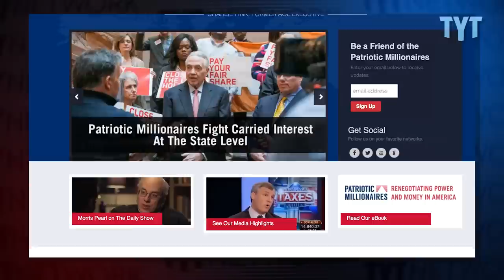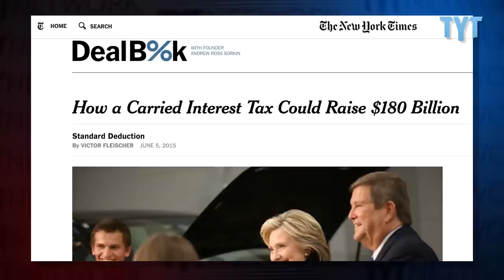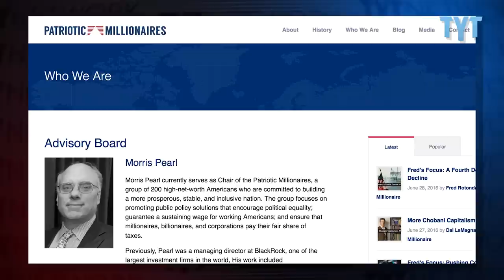Patriotic Millionaires Lobby Against Tax Loophole for Hedge Fund Managers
The Patriotic Millionaires are now an official federal lobbying organization. Their aim is to make the federal tax code fair to everyday Americans rather than partial to the wealthiest of the wealthy (even though they are part of that class).  First on their list is the all but indefensible "carried interest tax loophole," which allows hedge fund managers to pay a lower tax rate on their income than working class and middle class Americans.

This report from Eric Byler of TYT Politics includes a press conference hosted by Senator Tammy Baldwin (D-WI) and Representative Sanders Levin (D-MI).

A press release read as follows:

The Patriotic Millionaires will demand Congress prove they are not choosing a relationship with a few thousand millionaires/billionaires over the interests of average Americans.

Below are selected portions of the remarks that the Patriotic Millionaires will be giving during their morning press conference at the Capitol Building. The open press conference will be taking place in Room S-120 at 9:30 am EST.

"Our current political and cultural environment is marred by a toxic belief that the country’s economic order is rigged against ordinary Americans — that the world of high finance unjustly supersedes their rights, needs and wants,” said Patriotic Millionaire Alan Patricof, co-founder and Managing Director of Greycroft Partners, "For that reason alone, our support for the closing of carried interest loophole would carry great symbolic weight. It is time to demonstrate a little more patriotism, and a greater sense of fairness, even if it affects our pocketbook."

"Investment managers such as myself earn carried interest as a fee for their labor in handling financials, just as plumbers, doctors, or teachers earn income for their labor every day. Except, unlike any other profession, investment managers pay a lower capital gains tax rates on money earned from this labor- a rate that can be as little as half of what every other American is paying,” said Patriotic Millionaire Art Lipson, Principle of Western Investment, "The only explanation for why I, as a manager of partnerships, pay a lower rate on the money I make, is our corrupt tax code. It's time to end the carried interest tax loophole and move towards a more fair tax system.”

"There is no more striking example of the cost of corruption than tax loopholes that benefit the 1 percent of the 1 percent. At a time when wages for working people have stagnated at 1990 levels, it is an outrage for a small group of fund operators to have their income taxed at a lower rate. Closing the carried interest loophole would be an important step toward a more economically equitable America,” said Morris Pearl, Chair of the Patriotic Millionaires and former Managing Director of BlackRock, Inc. "It's indefensible. It's a loophole that everybody from Donald Trump to Hillary Clinton knows should be closed."

Leaders of the Patriotic Millionaires are advocating on behalf of Senator Baldwin and Representative Levin’s legislation, The Carried Interest Fairness Act (S.1686, H.R. 2889), to close this egregious example of money’s corruptive influence in policy. Members of the Patriotic Millionaires will be available for interviews throughout the day.

Additional Patriotic Millionaires at the conference will include: Patriotic Millionaire Chuck Collins, founder of Wealth for the Common Good and Senior Scholar at the Institute for Policy Studies; Patriotic Millionaire Phil Edmundson co-founder and CEO of William Gallagher Associates, one of the largest commercial insurance brokerage businesses in the country; Patriotic Millionaire Woody Kaplan, founder of Civil Liberties List; Patriotic Millionaire John Driscoll, CEO of CareCentrix; ​and Patriotic Millionaire Suzanne Nash, MOM's Organic Markets.